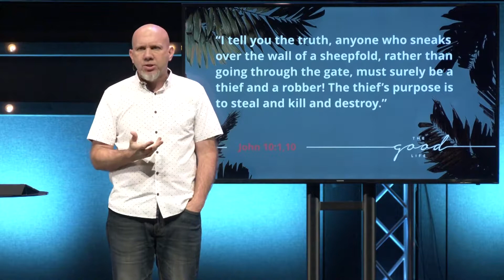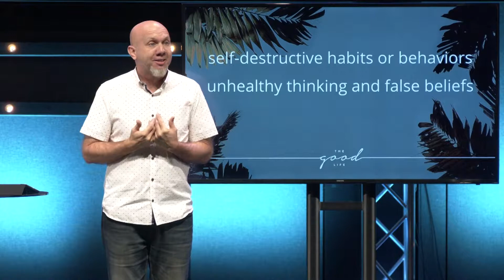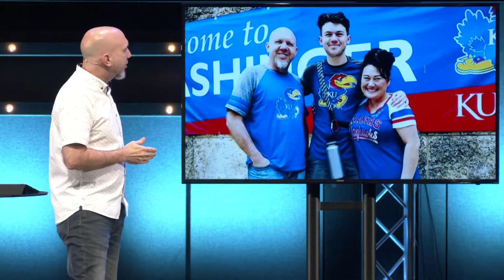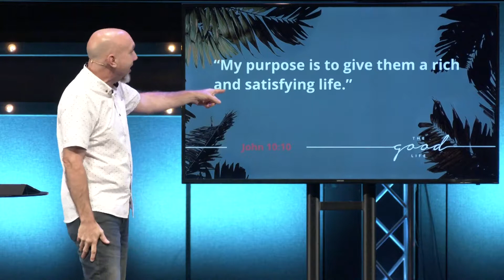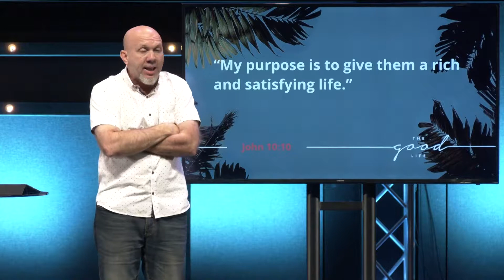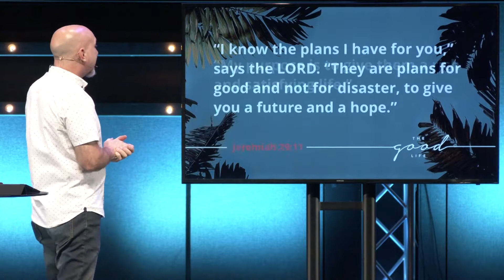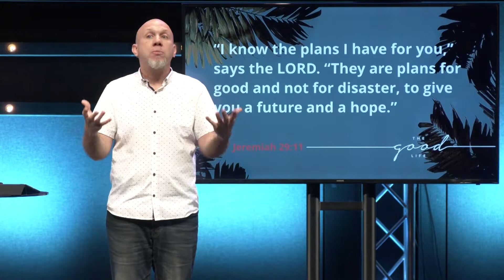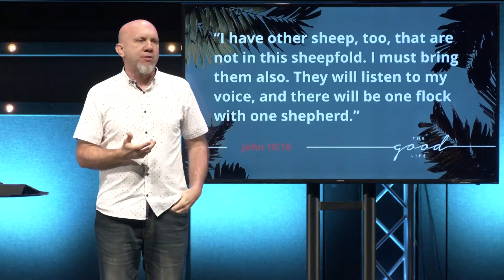What is The Good Life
God wants to give us a rich and satisfying life, but there are some things that can steal that away from us.